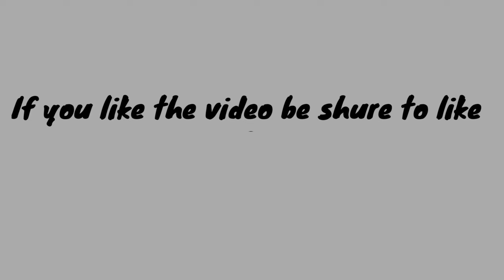मुंबईमध्ये मित्राच्या घरी जावून केली चिकन पार्टी / Chiken party video in mumbai 🤗☝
ह्या वीडियो मध्ये मित्राच्या घरी जावून केलेली चिकन पार्टी दाखवली आहे तसंच थोड्या गमतीजमती देखील दाखवल्या आहेत धन्यवाद